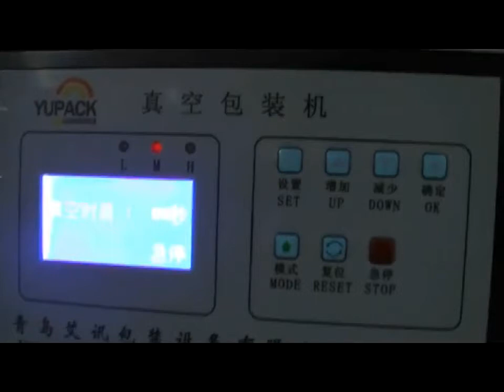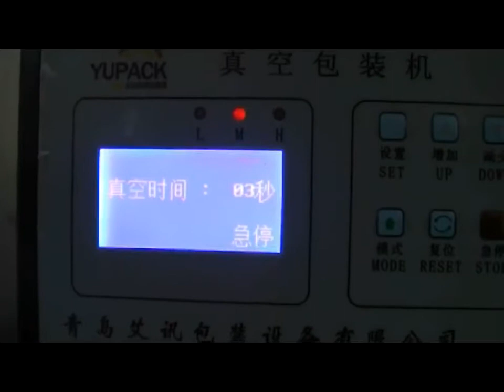Double Chamber DZ series Vacuum Packing Machine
Working principle
The oxygen within packaging bags and food cells is removed, then microbial loses survival environment, so that we can guarantee products quality and keep its freshness, and effectively keep the original color, shape and nutritional value in long term.

Application field
vacuumpackaging machine uses plastic or plastic foil as packaging material to vacuum package the liquid, solid, powdered and paste food, fruit, pickles, preserved fruit, chemicals, herbs, electronic components and precision instruments to prevent oxidation, mildew, moth and being rot and damp, and to extend shelf life. Especially applicable for tea, food, medicine, shops, research institutions and other industries, with features of a beautiful appearance, compact structure, high efficiency, easy operation, easy to move and so on.

Winnie Wang
Skype: Winnie Wang
Qingdao YUPACK Packing Equipment Co.LTD.
ADD: No.1200 Dongyuan Road, West Coast New Area, Qingdao City, Shandong province, China.